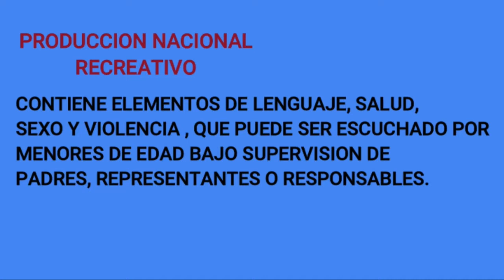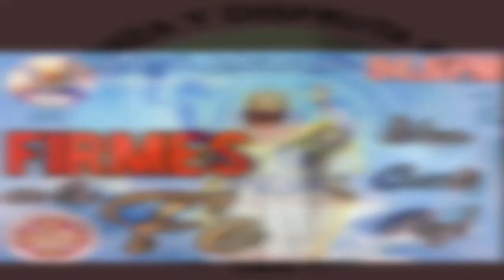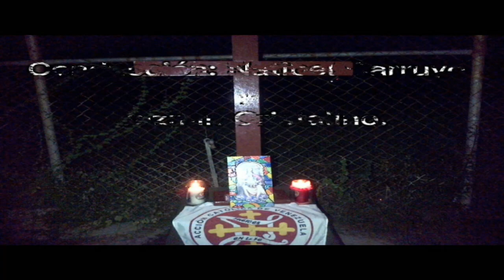👑✝️ Firmes en la fe 🏳️ (30-09-2022)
Programa de adoctrinamiento y formación católica conducido por Natibel Carruyo y Jazmin Cristalino...

Vídeo de producción realizado por LVDLM en San Rafael de El Mojan, estado Zulia, Venezuela...

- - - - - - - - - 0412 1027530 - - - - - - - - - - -